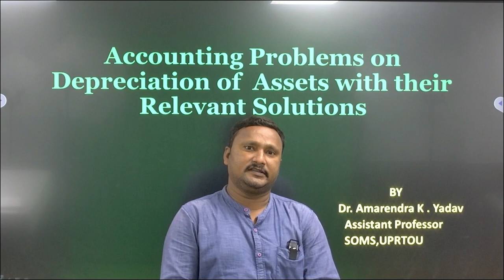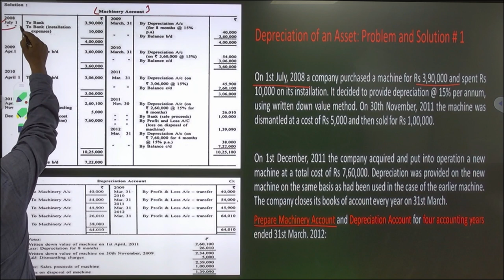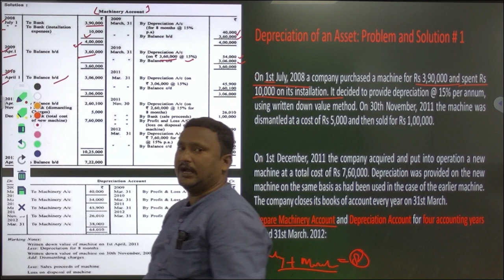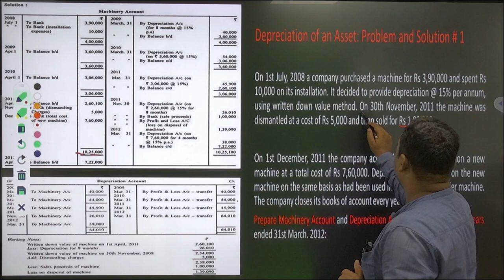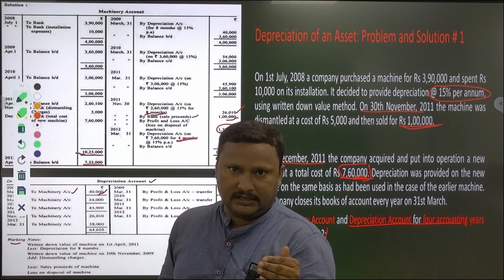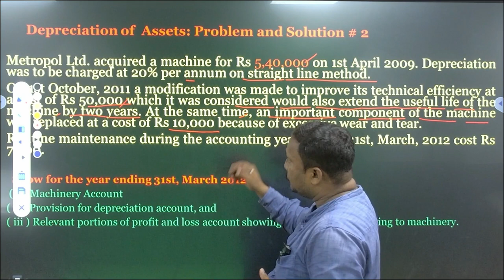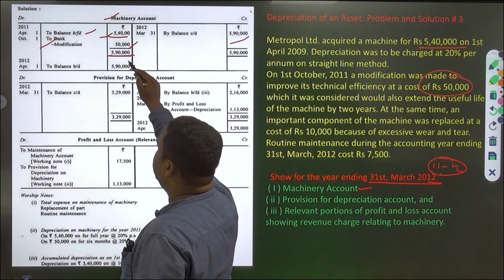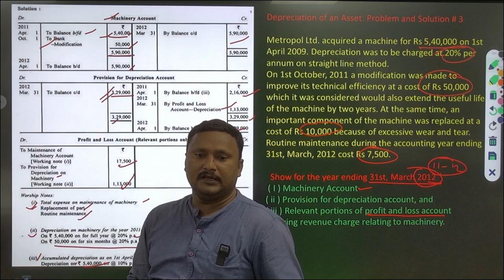B.Com.Accountancy -I Depreciation NUMERICAL By Dr .Amarendra K Yadav SOMS,UPRTOU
B.Com.
                                                    Accountancy -I

                                                      Depreciation
                                                      NUMERICAL

                                                             By
                                                Dr.Amarendra K. Yadav

                                                     SOMS,UPRTOU